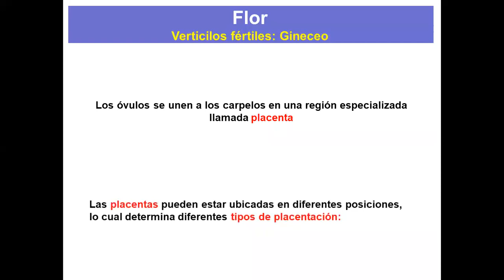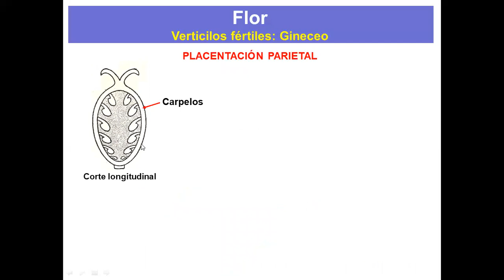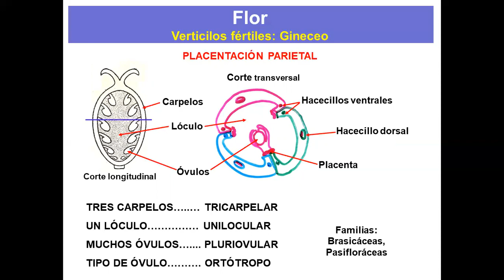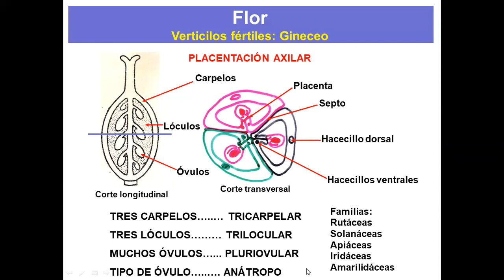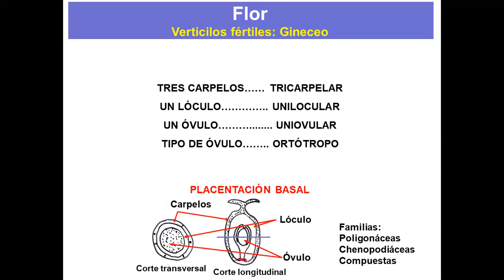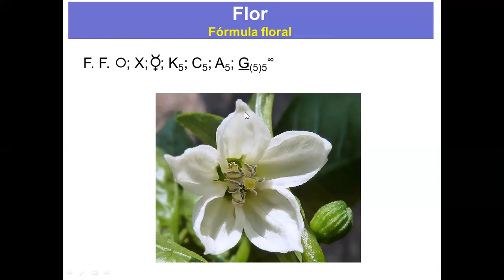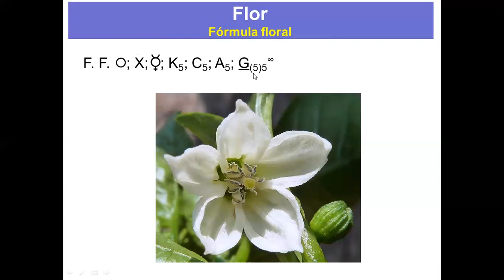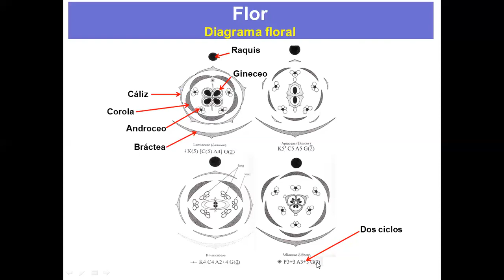Teórico 8 Flor Video 2